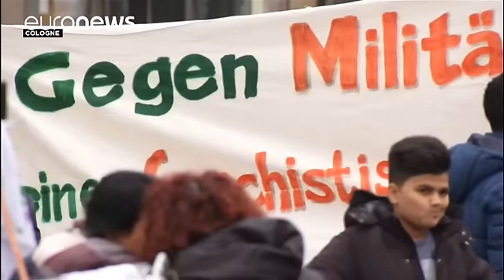Турцию и Европу охватили акции протеста против ареста турецких оппозиционеров - world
Аресты лидеров турецкой оппозиции и журналистов вызвали возмущение противников действующих властей. В Стамбуле в субботу прошла массовая акция протеста против репрессий. Ее участники скандировали антиправительственные лозунги и обвиняли руководство страны в создании "фашистского государства". Полиция предложила демонстрантам разойтись, но те не подчинились и оказали сопротивление. Для разгона митингующих стражи порядка применили водометы и слезоточивый газ.